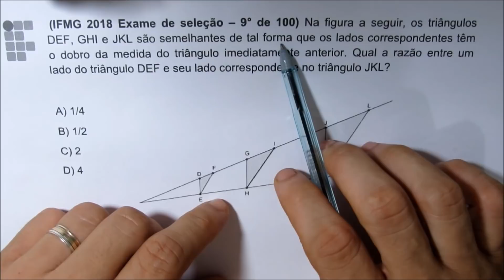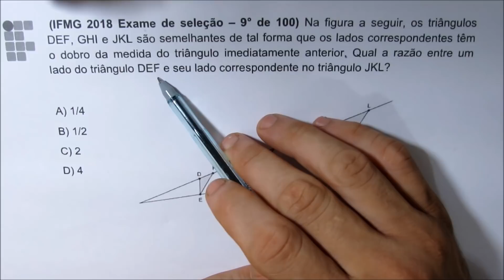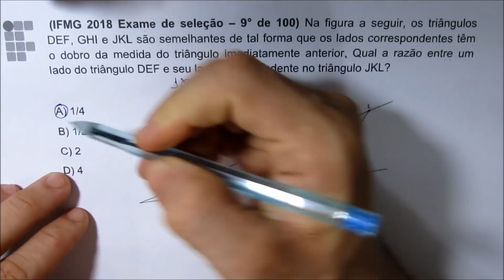100 QUESTÕES - ( SEMELHANÇA DE TRIÂNGULOS ) | 9° DE 100 EXAME DE SELEÇÃO. IFMG.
(IFMG 2018 Exame de seleção – 9° de 100).
Na figura a seguir, os triângulos DEF, GHI e JKL são semelhantes de tal forma que os lados correspondentes têm o dobro da medida do triângulo imediatamente anterior. Qual a razão entre um lado do triângulo DEF e seu lado correspondente no triângulo JKL?

A) 1/4
B) 1/2
C) 2
D) 4